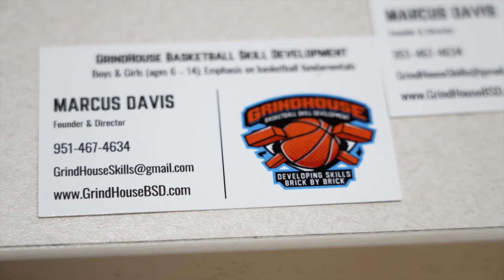Grindhouse Basketball Skill Development Elite Skills 3-Day Clinic